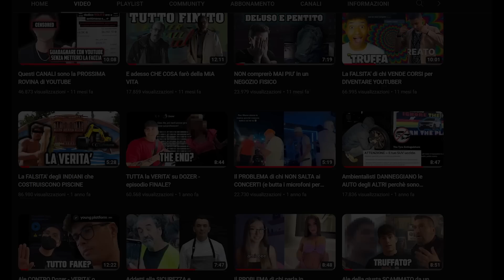Questi ATTIVISTI stanno ESAGERANDO.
Tyre extinguishers, attivisti che sgonfiano le ruote dei suv perché inquinano troppo, colpiscono a Torino…

Questo video non è fatto a scopo di odio o diffamazione, è un video critico e di satira.
Vi invito a non andare ad insultare nessuna delle persone citate in questo video.